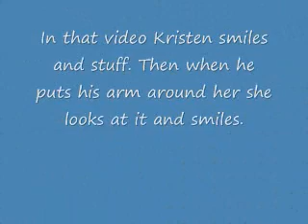Robert Pattinson and Kristen Stewart Dating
Dont you think that Rob and Kristen should date!